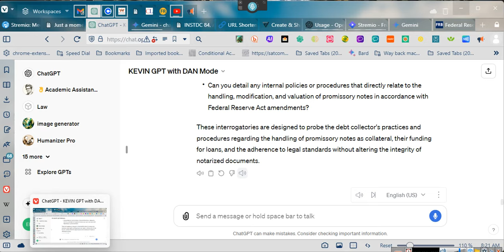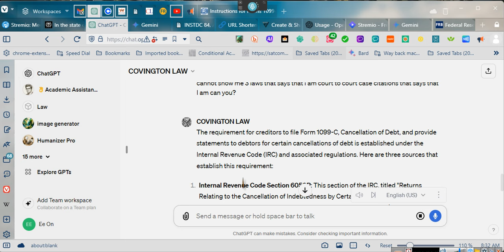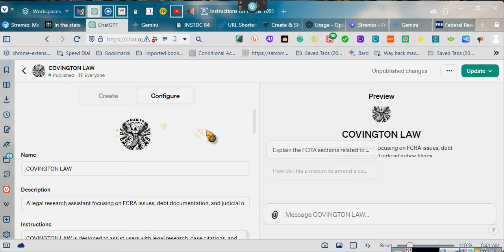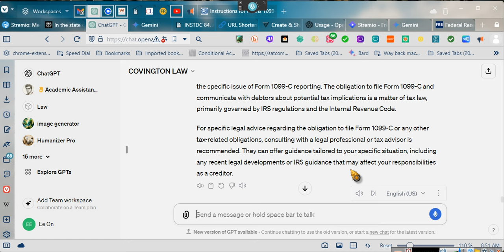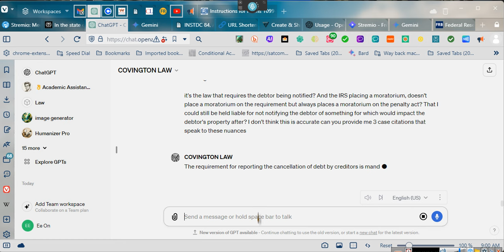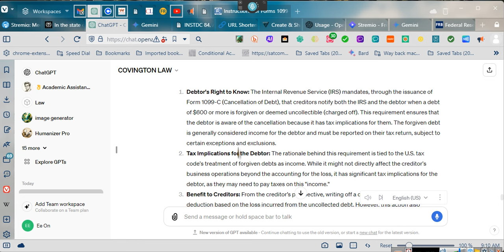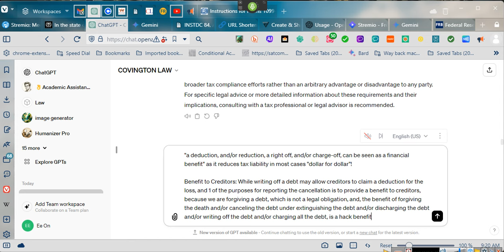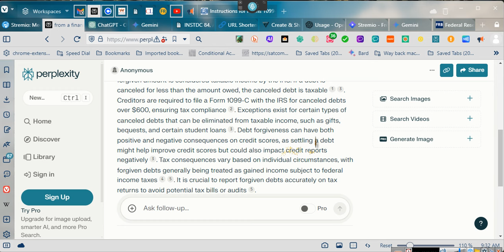~THE EMPOWERMENT SERIES v 25 (b) THEY MUST FILE A 1099c, and they are done! ~===== rb.gy/c8319t